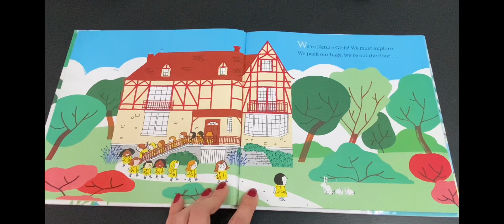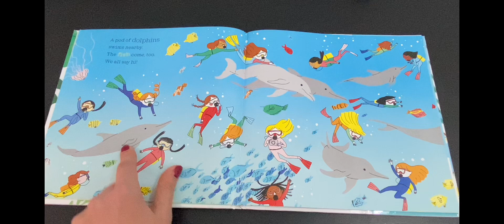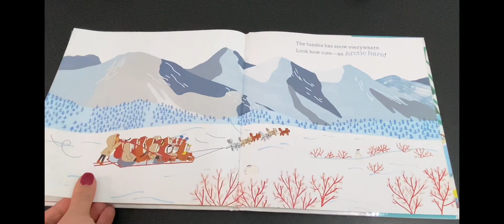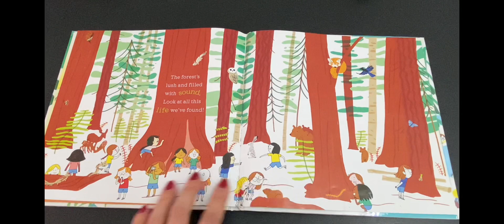👧🏻 👧🏼👧The Nature Girls 👧🏽👧🏾👧🏿 - Read aloud for kids 📖 | English short stories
Hi kids,
This week’s story is “Nature Girls” by Aki. Do you like nature? 🏝️🏜️🌋🗻🏔️What can we see in a nature trip?